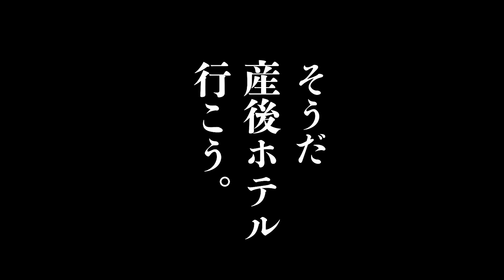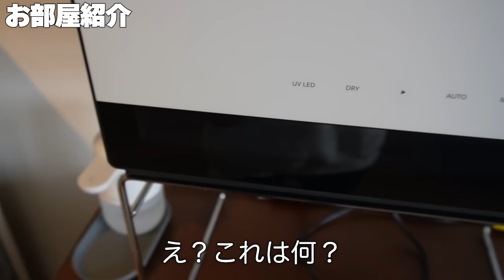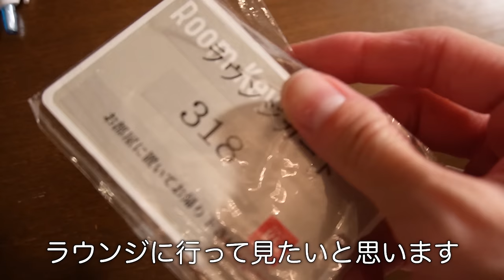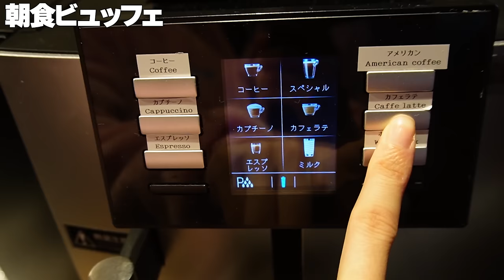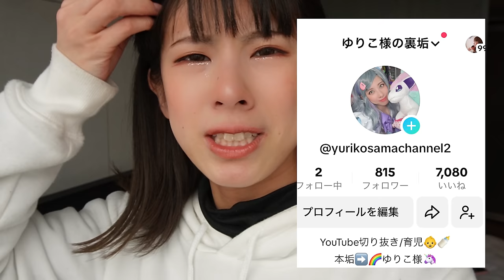限界を感じて家出しました...。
HOTEL CAFUNE

Hey！Guys!

プレゼント＆お手紙の送り先
〒154-0001